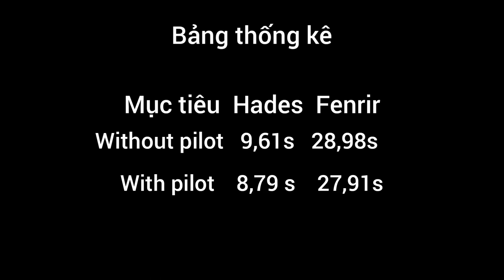Without Eddie Noll vs with Eddie Noll - War Robot pilot test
Eddie Noll's ability:
Increased fire rate to shotgun type weapons (+10%)
Tăng 10% tốc độ bắn cho tất cả các vũ khí loại shotgun (Thunder,Gust,Glory,Devastator,Mace,. )